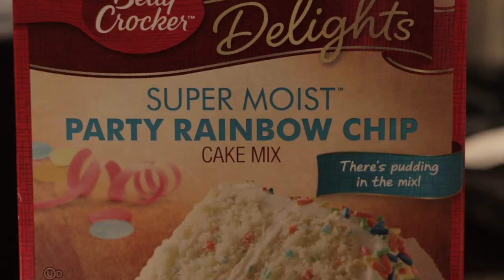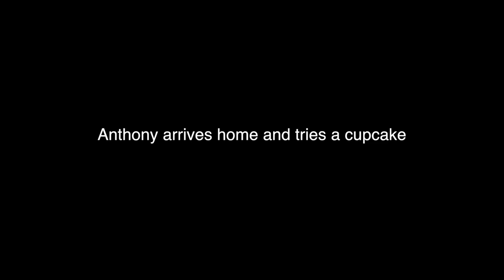Carolina Reaper Pepper Prank FAIL!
Apparently I have to get something even hotter than this.

Ania's Insta: Aniaboksz
Anthony's Insta: anthonykurda